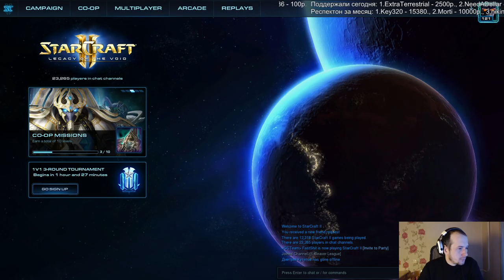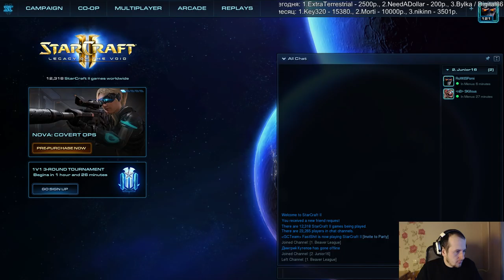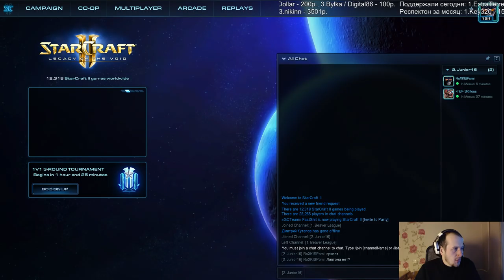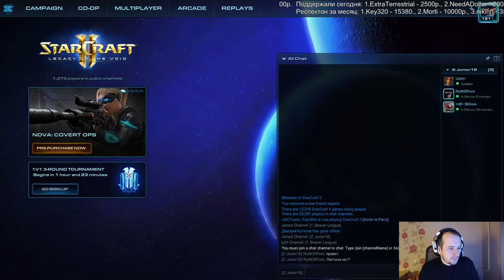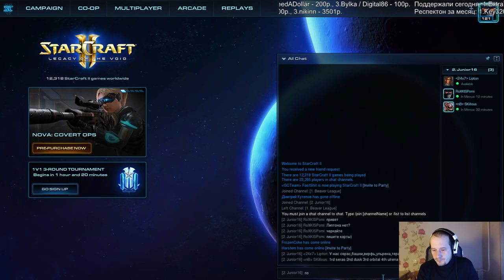"Юниорский" Финал, интервью, матч за 3 е (Pomi)